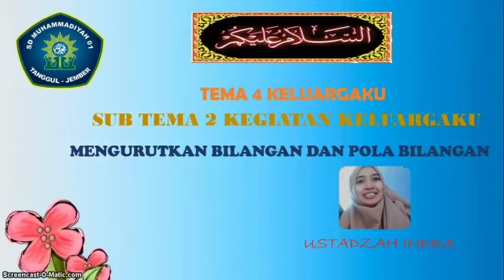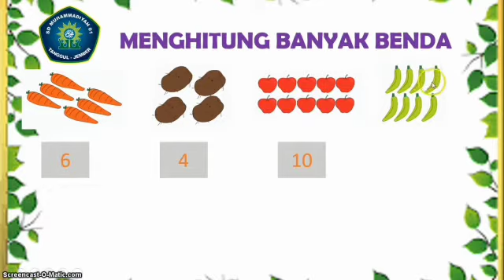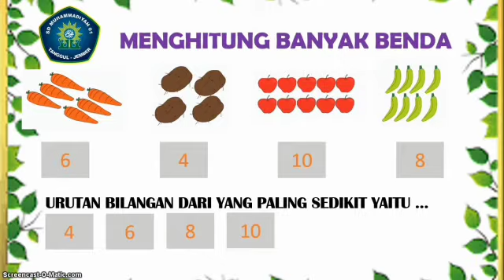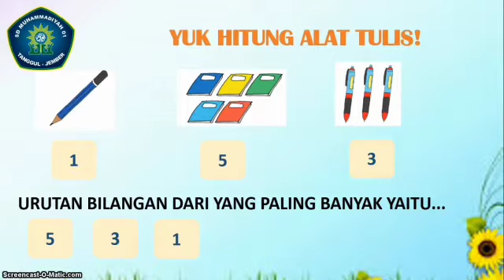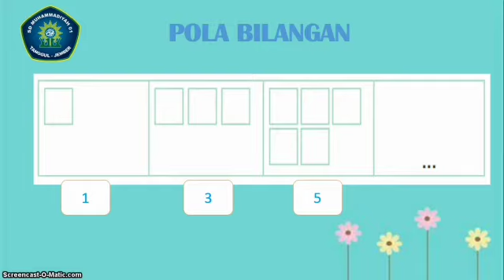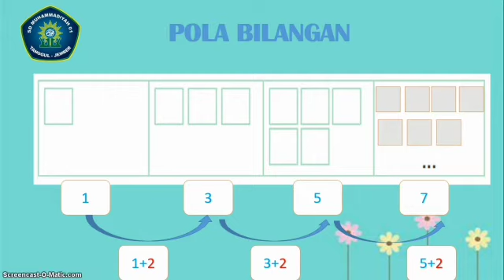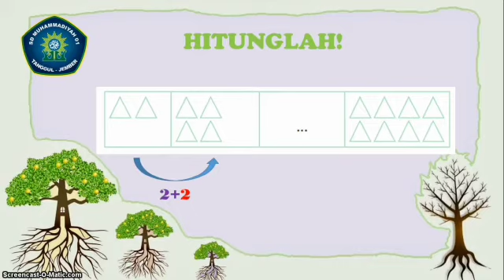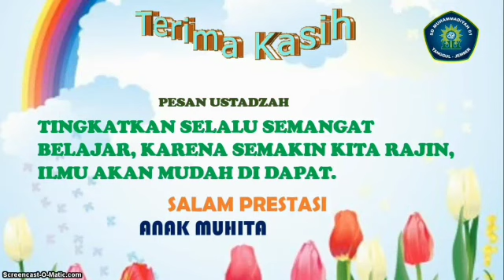MATERI KELAS 1 | MENGURUTKAN BILANGAN DAN POLA BILANGAN | USTADZAH INDRA PUJIASTUTIK, S,Pd